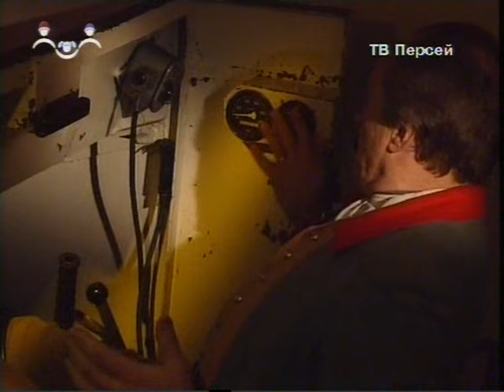Аты-баты 49. Танк Т-34